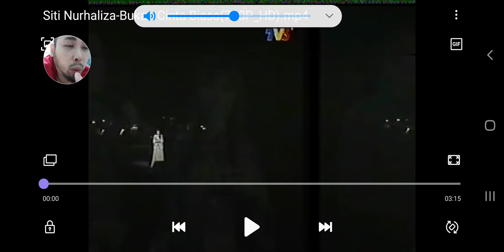Siti Nurhaliza - Bukan Cinta Biasa